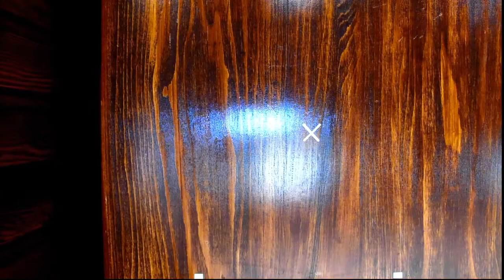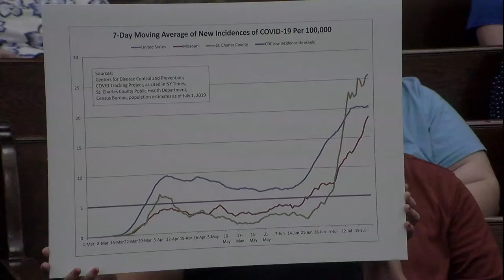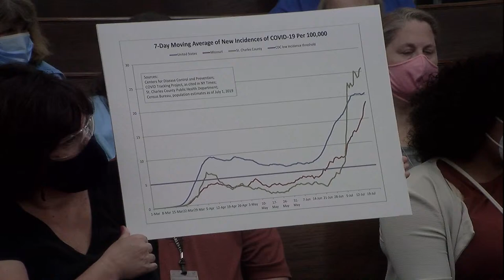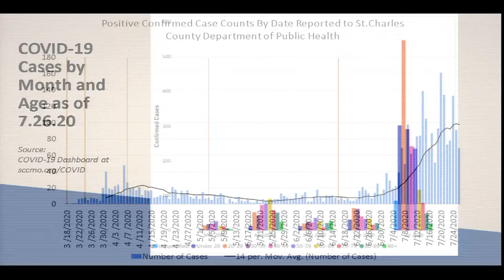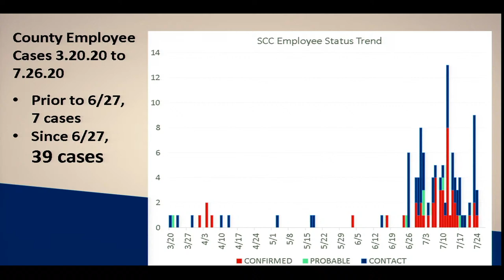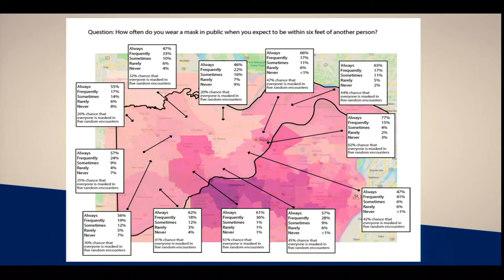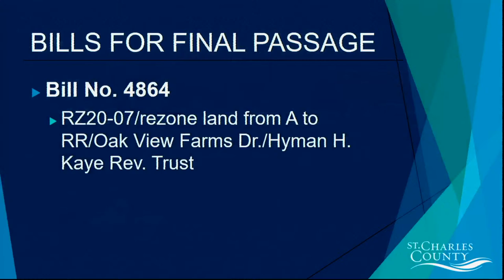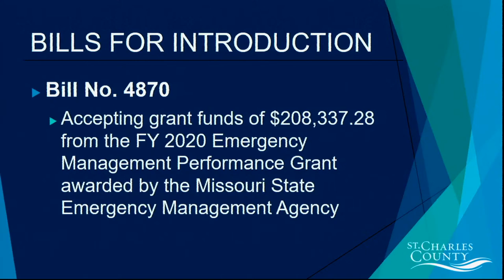St. Charles County Council Meeting: July 27, 2020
Watch the St. Charles County Council meeting for July 27, 2020.